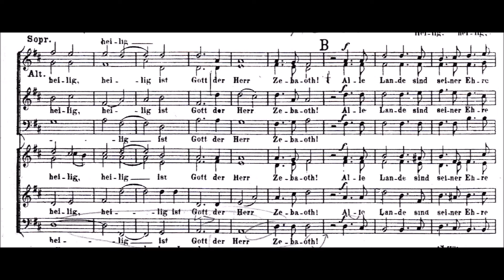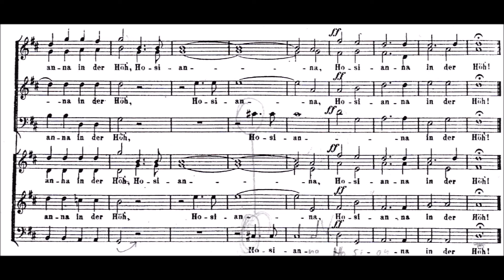Heilig, Heilig (Mendelssohn-Bartholdy) - Kammer-Ensemble des Psycho-Chores der Uni Jena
Dieses Lied stammt aus einem der Adventskonzerte unseres Kammer-Ensembles vom Dezember 2018 aus der Peterskirche Jena-Lobeda.

Chor: Kammer-Ensemble des Psycho-Chores der FSU Jena e.V.
Ort: Jena
Leitung: Maximilian Lörzer
Arrangement: Felix Mendelssohn-Bartholdy

Choir: Psycho-Chor der FSU Jena e.V.
City: Jena
Conductor: Maximilian Lörzer